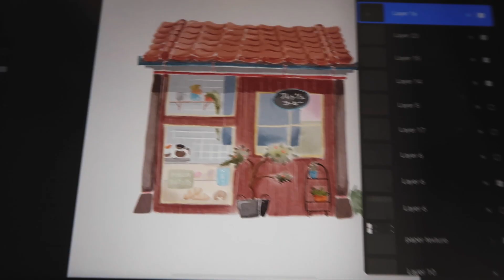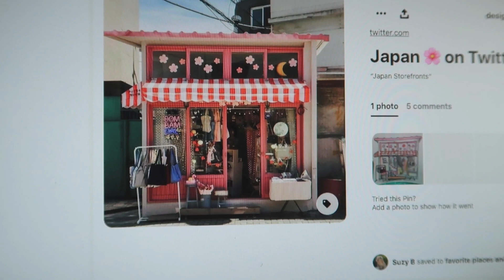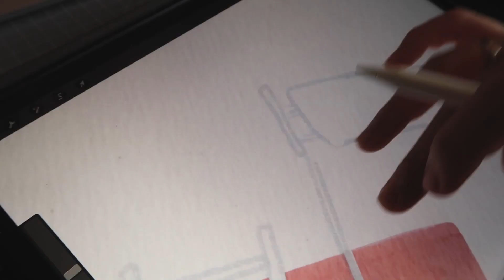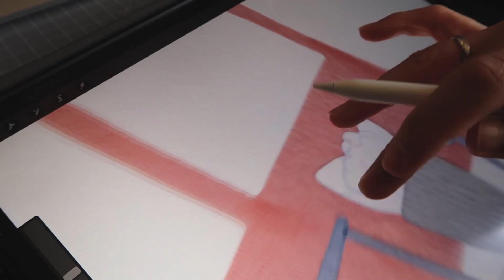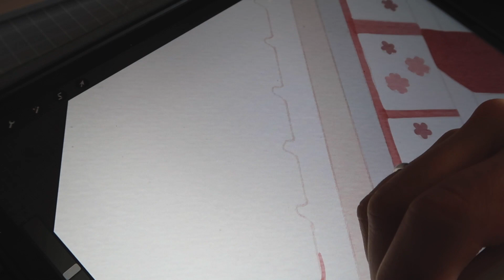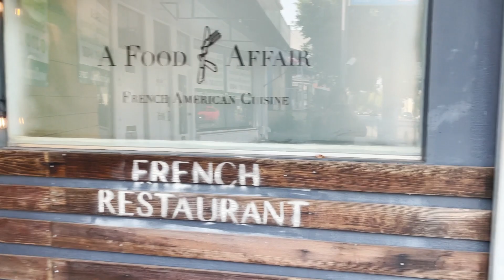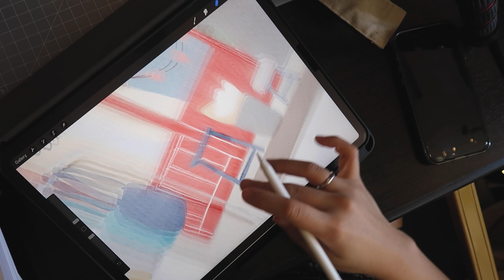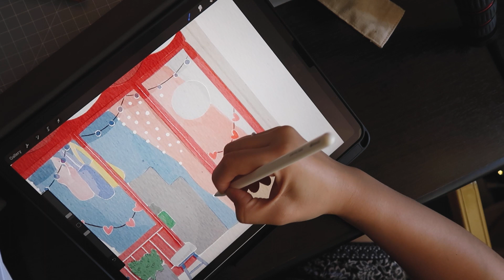digital watercolor, demon slayer in theaters (finally), LA, learning a new skill..... !!!!!!!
hellooooo! I happily take you along some fun stuff I'm doing this week so I hope you enjoy! also, I'm so so so soooo excited for learning my new skill... only the homies will wait until the VERY end to see/hear* what I'm working on!

welcome to my studio (vlog), please take off your shoes ☀

sticker shop